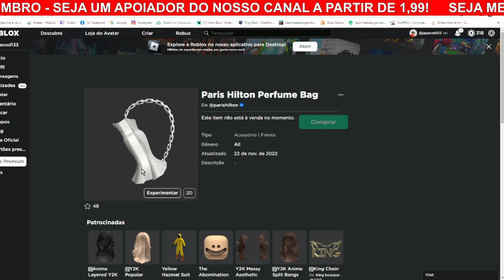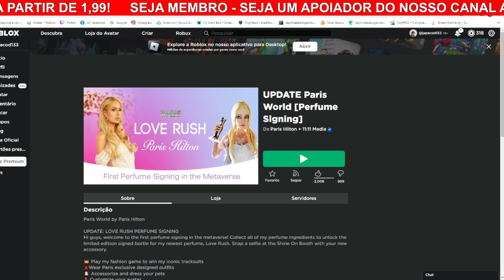COMO PEGAR O ITEM GRÁTIS [Paris Hilton Perfume Bag] ROBLOX EVENTO Paris World [Perfume Signing]